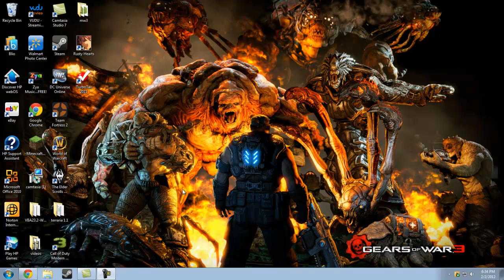lets play fire red part 5: training (chipmunk mode enabled)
this is the 5th part in my lets play of pokemon fire red
dont skip the first part of the vid it explains alot